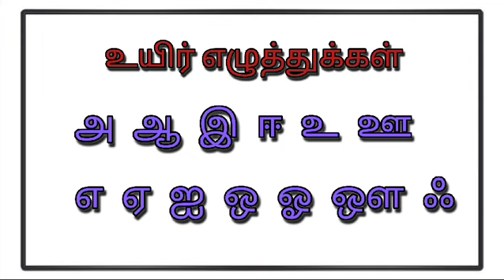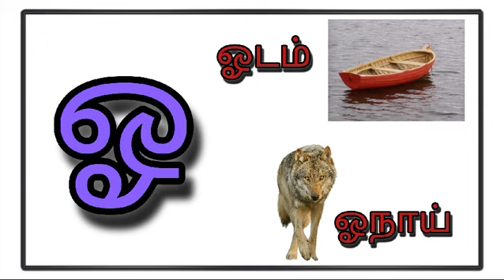TAMIL ALPHABET|Uyir ezhuthukkal in Tamil|உயிர் எழுத்துக்கள்|with pictures for kids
In this video we will learn about  Uyir ezhuthukkal for kids
Uyir ezhuthukkal
அ ஆ இ ஈ உ ஊ எ ஏ ஐ ஒ ஓ ஓ ஃ

Also learn vegetables names

@SD_kids learn